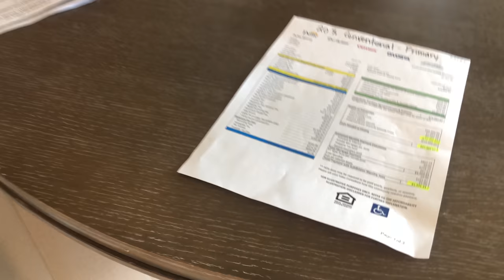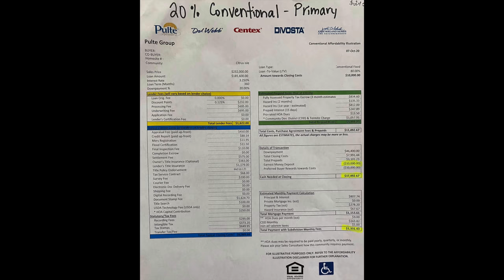США. ОБЗОР модели ДОМА за $245 тыс. / Строительство бюджетного дома / Флорида / Комментарии Риелтора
Мы рады помочь всем, кто собирается на ПМЖ в США, солнечный штат Флорида, Орландо :)

В этом выпуске:
Обзор бюджетного дома в Орландо, Давенпорт, Недорогая недвижимость Флорида, Модель дома США, Комментарии риэлтора Орландо, полезные советы от Риелтора, Как строят дома в США, Orlando, Davenport, Florida, Новостройка в США, Строительство нового дома во Флориде, Бюджетный вариант дома в США, Риелтор Орландо, Недорогой дом в США, Строительство дома США